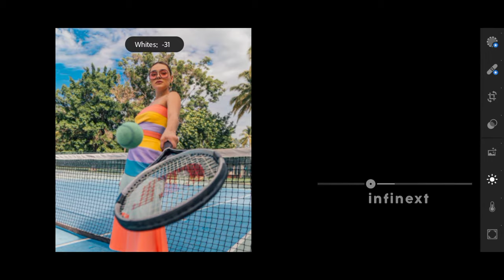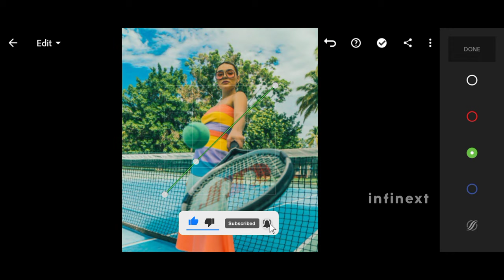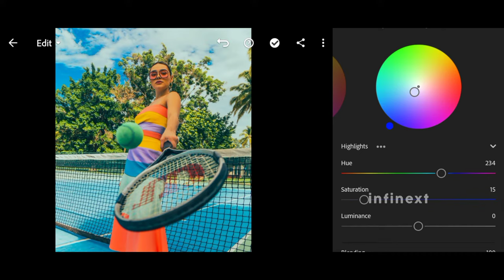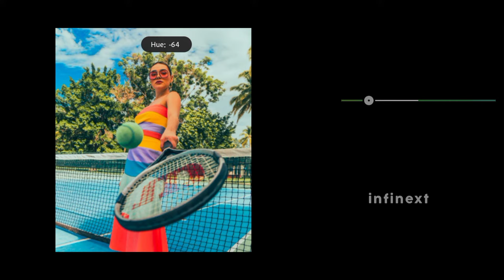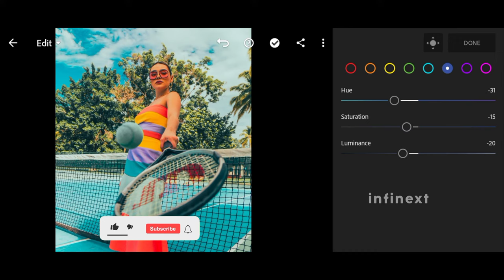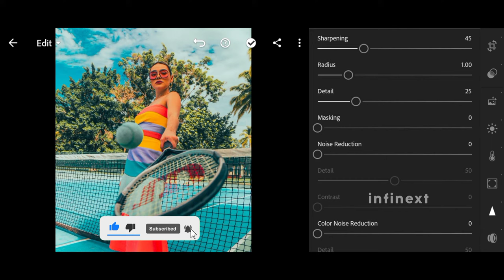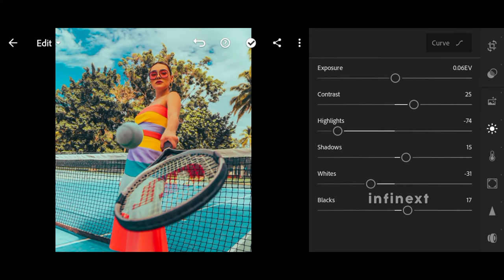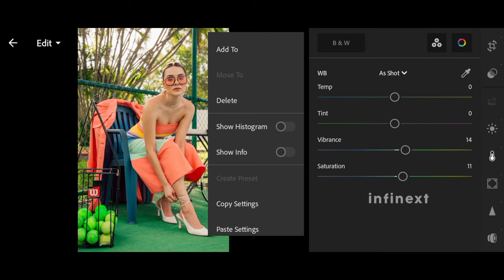Color Grading Orange and Teal Photography | Lightroom Presets Free Download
In this video, I will show you how to Color Grading Cinematic Orange and Teal Photography  Preset using Lightroom Mobile. This tutorial will help you to enhance your raw photos to the next level. You can get the presets for free, available in DNG format (iOS & Android)

Images Used: Pexels and Pinterest
Audio Used:

color grading orange and teal
lightroom editing
free presets free dwonload
how to edit cinematic orange and teal
orange and teal filters
lightroom editing tutorials